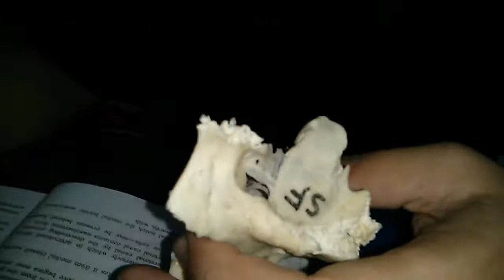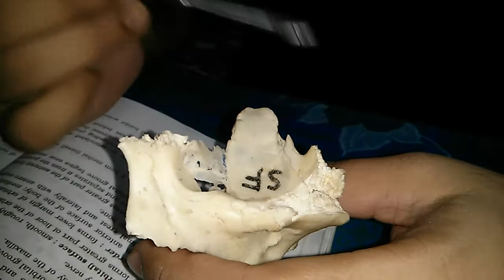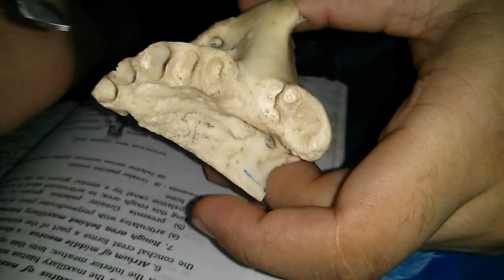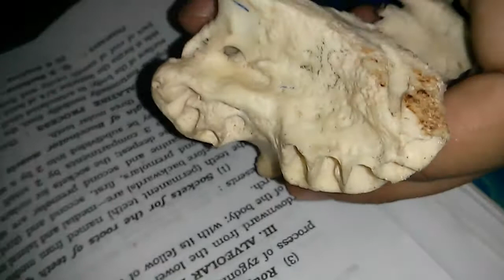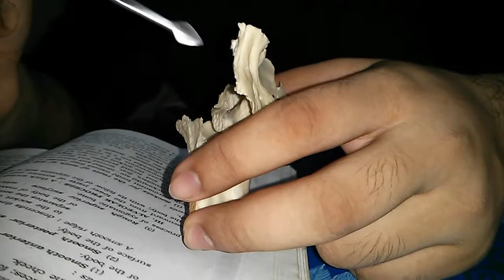maxilla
There may be some mistakes in the video. if so, please let me know. this is just for own memorizing. not anything special